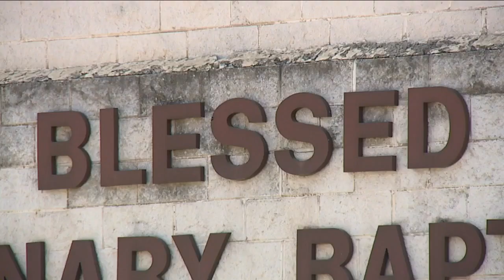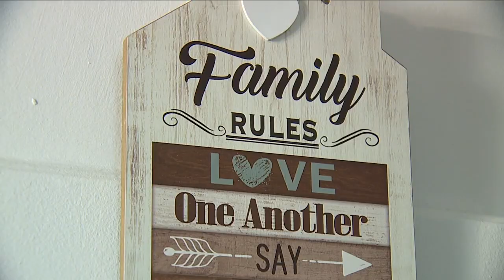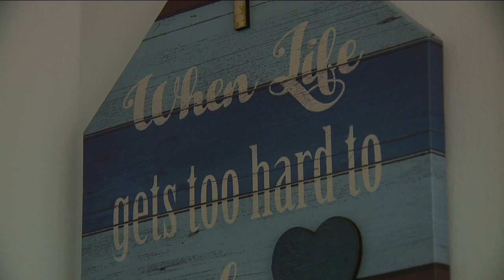Cleveland church purchases home for devout parishioner, single mom